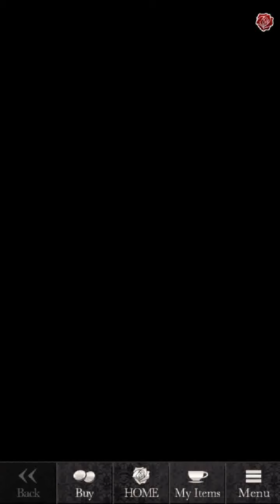[Otome] Blood in Roses - Finn Chapter 4